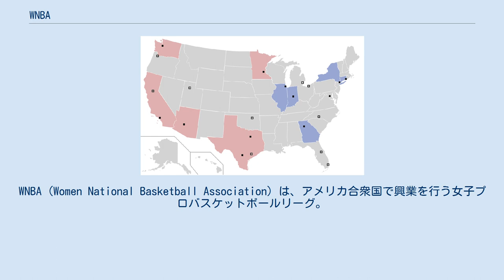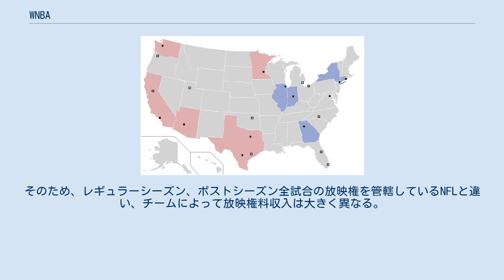WNBA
WNBA (Women National Basketball Association) は、アメリカ合衆国で興業を行う女子プロバスケットボールリーグ。
男子リーグであるNBAの全面的な支援のもと1996年に発足、翌1997年に最初のシーズン開幕以降順調な活動を続けている。
初年度のチーム数は8で、2000年から2002年シーズンにかけてはチーム数がリーグ史上最大の16にまで増えるが、2010年から現在では、経営難などにより脱退したチームがいたため、12チームとなった。
外国の多くの女子リーグのオフシーズンにあたる時期に短期間で試合を行うため、米国以外の選手が多くプレイすることもWNBAの特徴である。
2016年以降リサ・ボーダーズがコミッショナーに就いている。
 NBAコミッショナーデビッド・スターンは、1980年代に同役職に就いて以降リーグの拡張や海外市場の開拓など営業活動拡大の努力を続け、1990年代には大きな成功を収めていた。
それまでの成功を受けたリーグは更なる事業拡大の場を求め、1996年4月にNBAの理事会が女子リーグWNBA設立を承認。
8月にはバル・アッカーマンを初代コミッショナーに迎えた。
同年に行われた1996年アトランタオリンピックのバスケットボール競技での米国女子代表の活躍にも後押しされ、"We got next"（概ね「新たな段階に入った」の意）のスローガンのもとリーグの立ち上げに入った。
 同じ96年10月にWNBAは初年度に参加する8チームを発表。
それらのチームは全てNBAのチームが本拠がある都市に拠点を置いており、チームの所有者はNBAだった。
同月から翌1997年1月までに全チームが2ないし3名の選手と契約し、同年4月にはドラフトが行われた。
NBAのシーズンが終わったこの年の6月にWNBA最初の試合が行われた。
 1999年までにリーグは新たに4チームを加え、チーム数が12になった。
またこの年には選手とオーナー側で労使協定が結ばれた。
これは米国の女子プロバスケットボールリーグでは初めてのことだった。
 この時までにリーグに属していたチームはみなNBAにより経営されていたが、2002年にNBAはWNBAのチームをNBAチームの所有者やその他の組織に売却した。
その結果、マイアミ・ソルとポートランド・ファイアは消滅し、ユタ・スターズとオーランド・ミラクルは移転しそれぞれサンアントニオ・シルバースターズとコネティカット・サンに改称した。
またこの年のシーズン終了後、クリーブランド・ロッカーズが消滅した。
 2006年に新たにシカゴ・スカイがリーグに加入し、2007年にはシャーロット・スティングが消滅した。
2008年には新たにアトランタ・ドリームがリーグに加入したが、シーズン後にはリーグ草創期に黄金時代を築いたヒューストン・コメッツが、2009年にもデトロイト・ショックとサクラメント・モナークスも消滅。
2010年シーズンのチーム数は新たにタルサが加わり12となる。
 WNBAは設立時からマーケティングや宣伝など様々な面でNBAの支援を受け、初年度からNBCやESPNなど大手ネットワーク・テレビ局により試合が放送されている。
集客も概ね順調で、4年目の2001年にはWNBAの試合に訪れた観客は延べ1,000万人を超えている。
米国には以前にも女子プロバスケットボールリーグが存在したが、10年にわたり成功裏に存続しているリーグはWNBAが初めてである。
 1シーズンの試合数は、初年度は28試合だったが現在は34試合となっている。
試合数はNBAの82試合と比べて半分以下であり、また集客もNBAと比べるとほぼ半数となっている。
選手年俸に関しては、2004年の時点で新人選手の最低年俸は9万ドルで、NBAの新人選手に認められる最低年俸の4分の1程度の額である。
 マーケティング対象の一つとして同性愛者が挙げられる。
 リバティ サン スカイ ロッカーズ ショック フィーバー ドリーム スティング ソル ミラクル ミスティクス ショック コメッツ スターズ リンクス ファイアー ストーム スターズ モナークス マーキュリー スパークス リーグ設立当初はNBAのシーズンが終わった後の6月にレギュラーシーズンを開始していたが、現在は毎年5月頃にシーズンが開幕する。
各チームとも34試合を行い、それぞれのカンファレンスでシーズン成績上位4チームがプレイオフに進出する。
レギュラーシーズンで最も優れた活躍をした選手は...